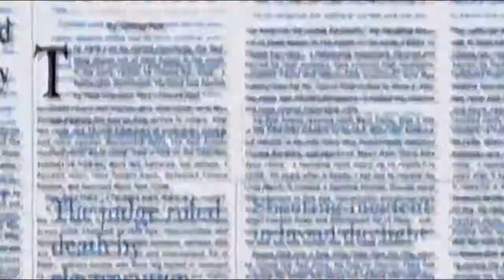[Black Lagoon] LADY GAGA MEGAMIX - P.O.P - MEP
Can anyone say HD? :3

Anime: Black Lagoon
Character: Revy (Rebecca)
Song: Poker Face
Artist: Lady Gaga
Program: Sony Vegas 7.0

My vegas was messing with me while I made this so it didn't come out as good as I had first hoped :/ Still I think it came out...fine? XD

Yes,I have a weakness for animes with gun-fights, blood, more fights and fights in general! X3

So our next MEP is a megamix with Lady Gaga. I snatched Poker Face since I've wanted to use that song for a video ever since I first heard it, but I didn't want to use the whole song X3

Honors:

#50 - Top Favorited (Today) - Entertainment - Sweden